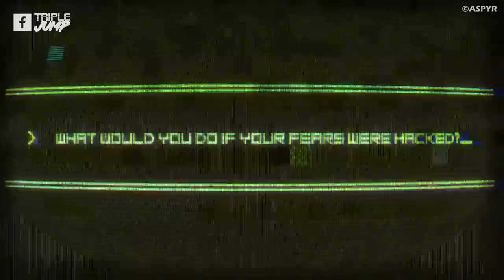Every PS5 Launch Game Ranked From WORST To BEST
The PlayStation 5 is finally out worldwide, but with a load of brand new games (and some old favourites) to play, which ones should you be adding to your basket first? That's where we come in. Here is every  PlayStation 5 launch title ranked from worst to best!

VO: Peter Austin (@ThatPeterAustin) & Ben Potter (@Confused_Dude)
Script: Philip J Reed (@NoNoiseChitChat)
Video Editor: Ben Potter (@Confused_Dude)

Featured PS5 games:
Assassin's Creed Valhalla
Astro's Playroom
Borderlands 3
Bugsnax
Call of Duty Black Ops: Cold War
Demon's Souls
Devil May Cry 5: Special Edition
Dirt 5
Fortnite
Godfall
Maneater
Marvel's Spider-Man: Miles Morales
Mortal Kombat 11: Ultimate Edition
NBA 2K21
No Man's Sky
Observer: System Redux
The Pathless
Planet Coaster: Console Edition
Sackboy: A Big Adventure
Watch Dogs: Legion
Warhammer: Chaosbane Slayer Edition